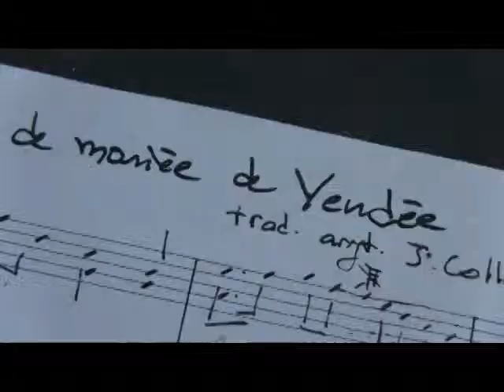oldafolk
Verslag van de dansstage bij Oldafolk met Bon Matin.